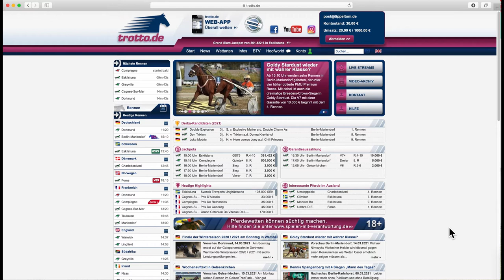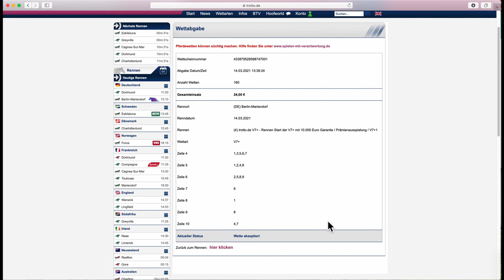V7+ Quick Tipp alias V7+ TippelTom-Wettschein - TippelTom-TV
Heute erklären wir Euch, wie Ihr ohne viel Vorwissen eine V7+ auf Trotto abgibt.

mariendorf trotto v7wette pferderennen pferdewette pferdewetten trabrenn trabrennsport Pferdewetten können süchtig machen. Spielen Sie mit Verantwortung.